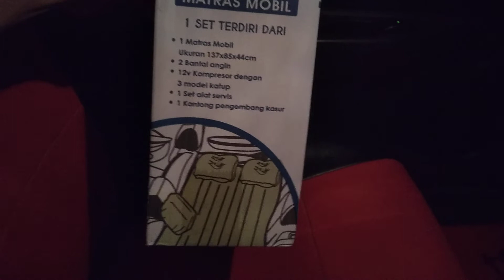COD Kasur Mobil APV Bojong hubungi WA 085740494848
New Normal🚛🚛🚛
Jangan Tergoda dengan HARGA MURAH barang KW / TIRUAN

Barang baru BELI belum dipakai sudah BOCOR
HATI - HATI dengan MATRAS MOBIL yg dipakai 1-2 X SUDAH JEBOL

Butuh SEKALI PAKAI atau mau JANGKA PANJANG
Segera Ambil Sebelum STOK HABIS

KASUR MOBIL IMPORT
New Model : Penyangga Kaki Terpisah dengan Body Kasur
Bisa Untuk Indoor atau Outdoor

Ready : HITAM, BIRU, ABU ABU, CREAM, ORANGE & NAVY

Info ORDER WA Admin Kami
Rp. 299ribu

Fast respon
Harga bersahabat
Trusted